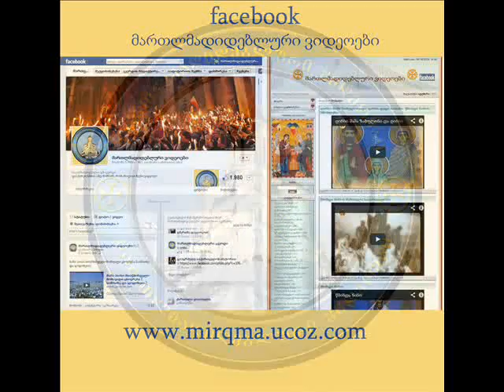ზემო აჭარა ანდრია პირველწოდებული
პირველი ტაძარი საქართველოში  zemo achara andria pirvelwodebuli